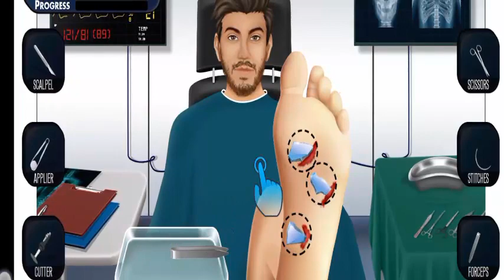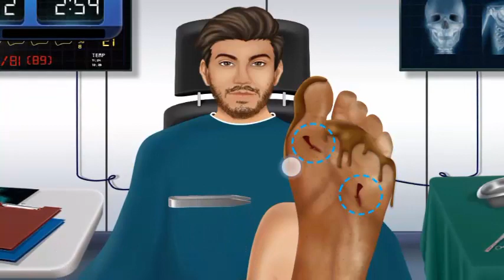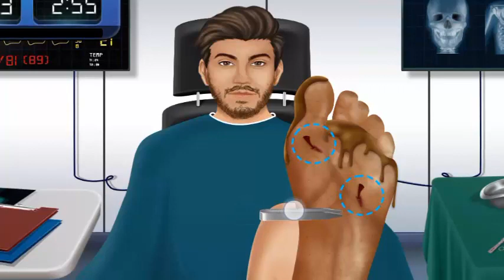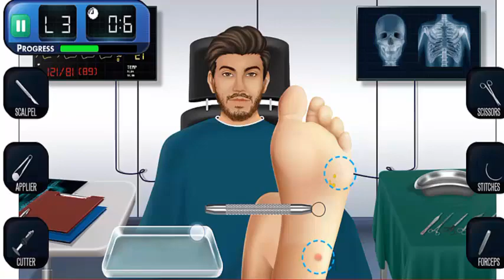ASMR Remove ingrown nails and dead skin cells, clumps | Plantar Warts, Corn.ASMR surgery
Hello friends,
This is  ASMR GAMING CHANNEL - a YouTuber is always positively different from others  in the genre of makeup animation ASMR, (mostly Semi Realistic drawings)
asmr,메이크업스톱모션애니메이션animation,makeup animation,treatment animation,makeup transformation,stop motion,homeless makeup, animationbrain, asmrCattus, ASMR#2makeup, ASMRCatremove animation,애니메이션 제거catus, asmr,

I am addicted to watching videos about nails, blackhead acne treatment animation, makeup transformation. Creating based on these themes will make videos more unpredictable and satisfying.
Your interesting ideas are always welcomed here, feel free to send them to me.
I just want to share creative, healing 2D animation videos and relaxing sounds on my .ASMR Remove ingrown nails and dead skin cells, clumps | 내향성 손톱과 각질의 이중층, 뭉치 제거| Plantar Warts, Corn
makeup animation,treatment animation,makeup transformation,asmr,animation,stop motion,homeless makeup animation,gamingasmr asmr,
Asmr  treatment  and surgery techniqes show in this channel.
ASMR 거대 눈꺼풀 다래끼 및 밀리아 치료,  Stye And Eye Milia Treatment Animation ,